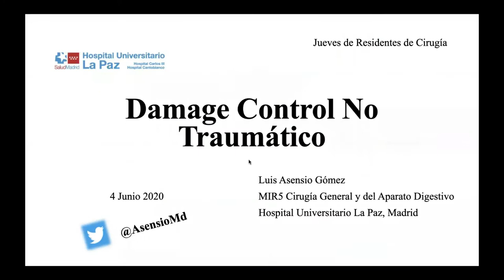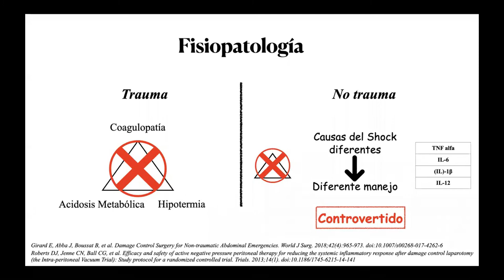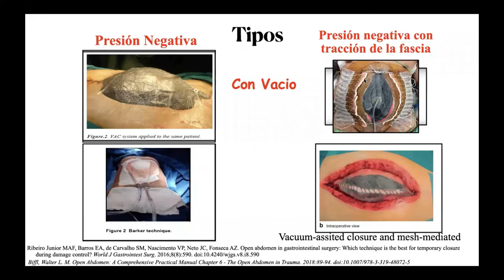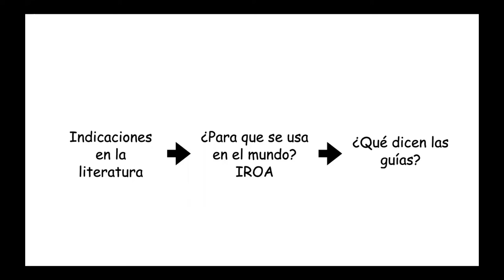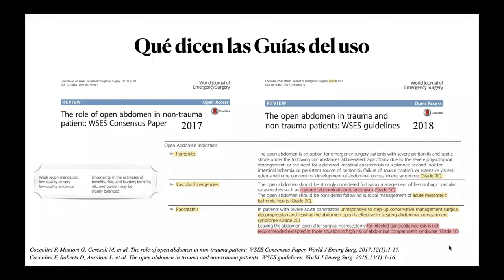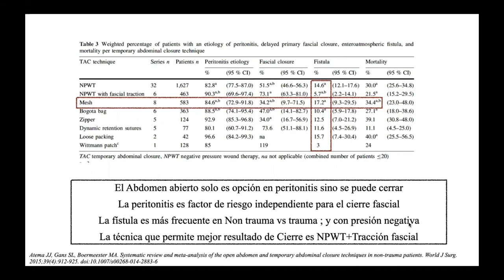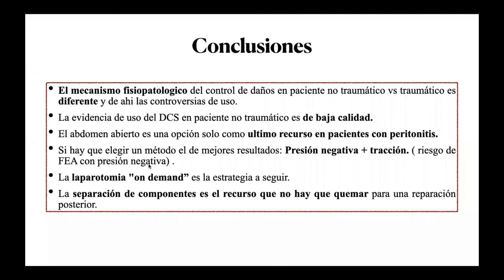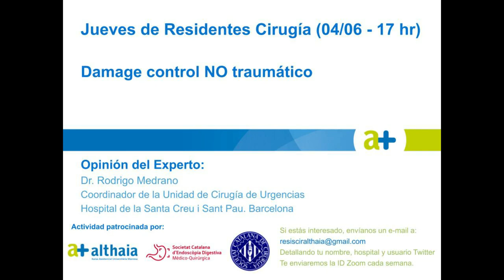Damage control NO Traumático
4 de junio de 2020.

Luis Asensio R5 del Hospital La Paz. Madrid.

Experto: Rodrigo Medrano
Coordinador de la Unidad de Cirugía de Urgencias del Hospital Sant Pau de Barcelona